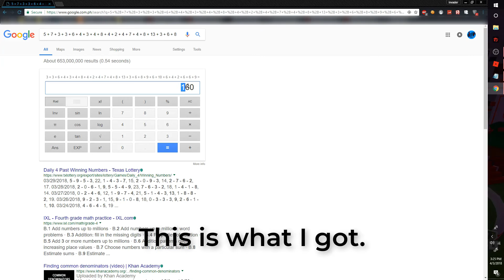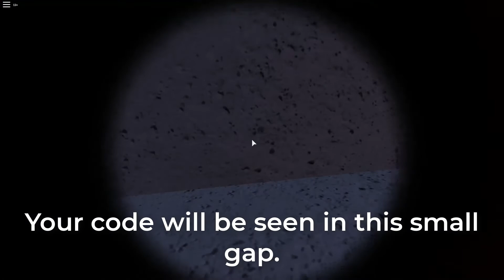[TUTORIAL] HOW TO OPEN THE DOMINUS DOOR! ALL FRAGMENT LOCATIONS IN ROBLOX EGG HUNT 2018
TIME STAMPS:

Wonderland Grove:
0:00 - Carrot Patch Fragment
2:23 - Small Village Fragment

Eastbury Canals:
4:18 - Phone Booth Fragment
6:10 - Boat under the Arches Fragment

Hardboiled City:
9:00 - Window Fragment
10:00 - Egg Festival Fragment

Ruins of Wookong:
12:30 - Stand Around Fragment

The Undernest:
14:30 - Leaf Fragment

Merlin's Swamp:
15:55 - Putting it all together

If you have any questions ask me down in the comments!